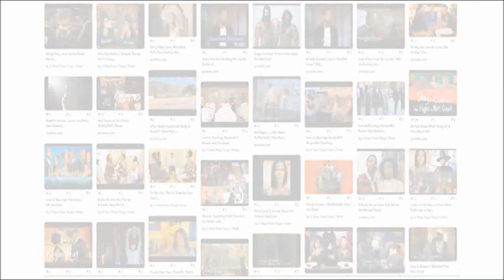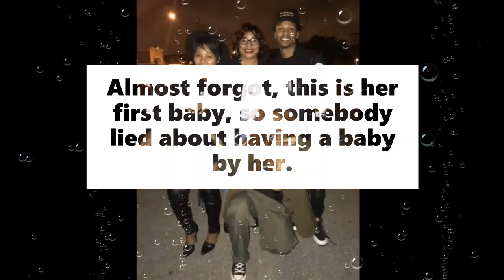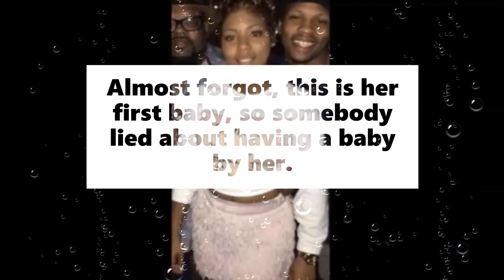Reshona Landfair Expecting! No Judgement Zone 👶🏾🎈💖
CONGRATULATIONS! Reshonda Landfair, the niece of R & B singer Sparkle, is expecting her first child this fall. It was rumored last year that Landfair had gotten married. No confirmation on that, but she is definitely with child.